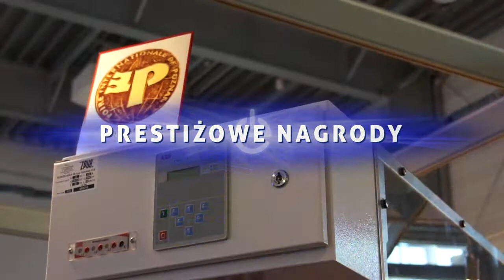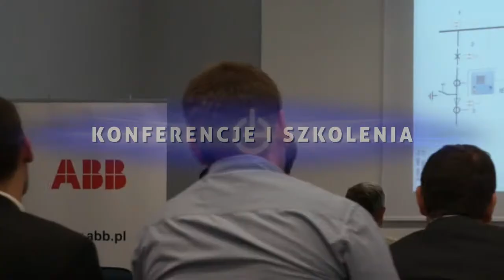ExpoPower 2011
Około 10.500 zwiedzających zapoznało się z ekspozycją Międzynarodowych Targów Energetyki EXPOPOWER, które już po raz piąty odbyły się w Poznaniu w dniach 24-26 maja 2011 r.